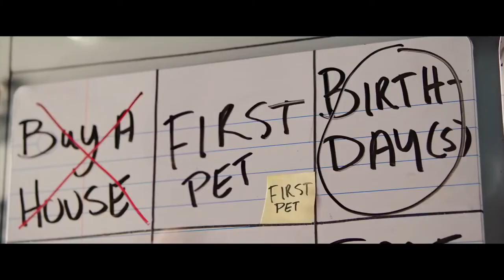Life in a Year 2021 (Official Trailer) Cara Delevingne, Jaden Smith Romance Movie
The movie follows 17-year-old Daryn who finds out that his girlfriend is dying. He sets out to give her an entire life in the last year she has left.

Director: Mitja Okorn
Writers: Jeffrey Addiss, Will Matthews
Stars: Cara Delevingne, Nia Long, Cuba Gooding Jr.